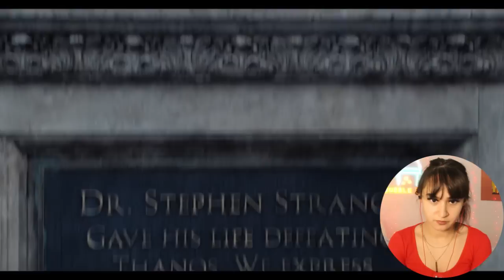Wanda Maximoff ATE *first time watching doctor strange in the multiverse of madness*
doctor strange in the multiverse of madness reaction!